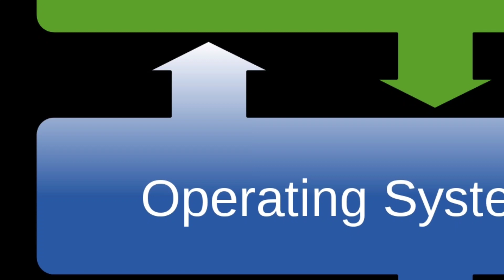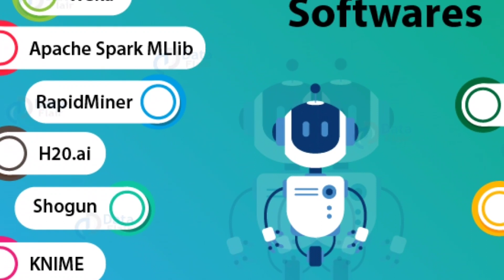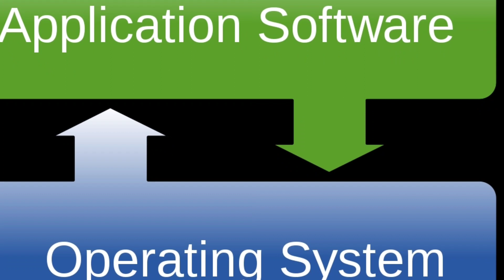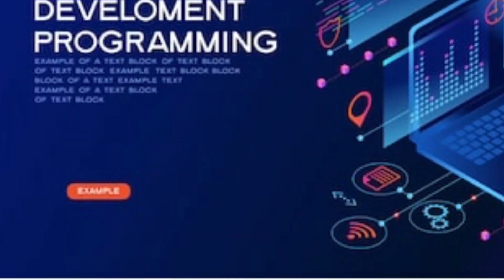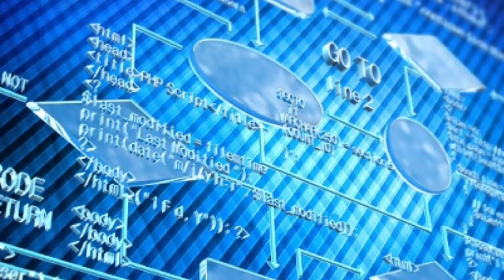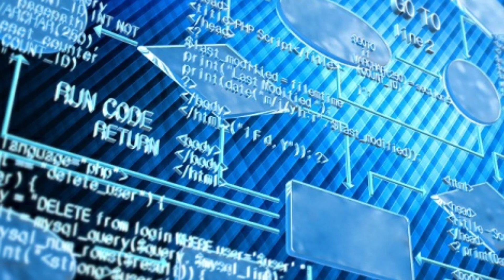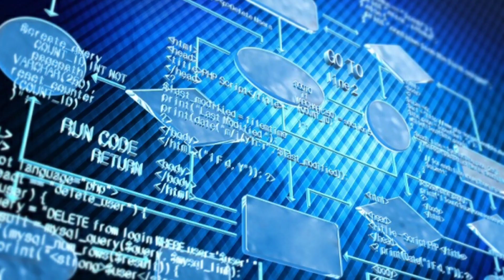Computer Hardware and Software in Assamese for beginners